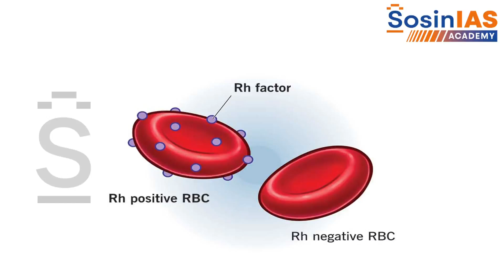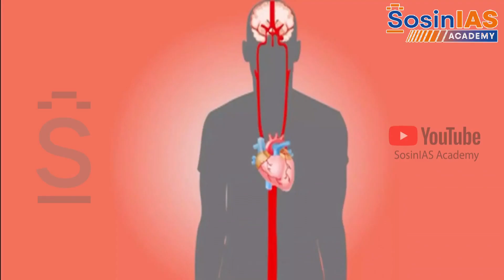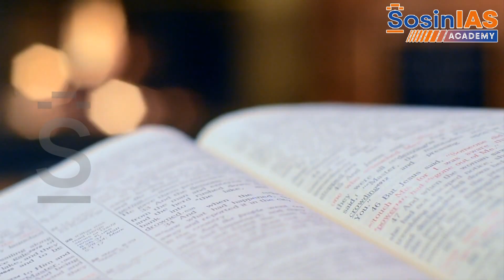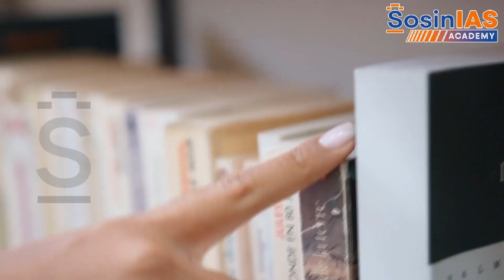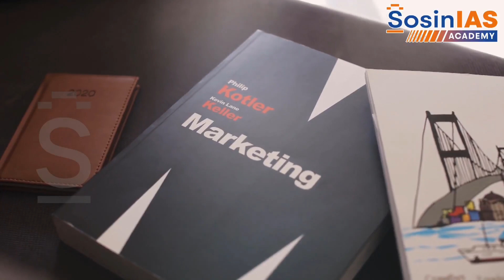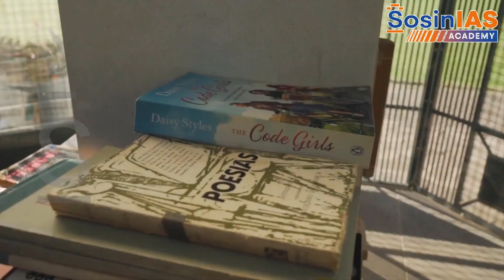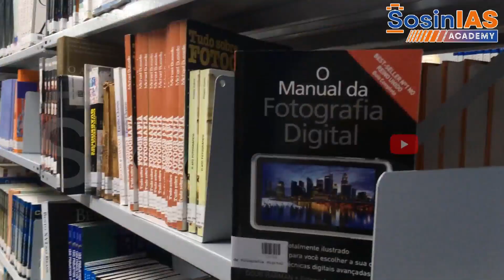Anthropology Current Affairs | SosinIAS Academy | UPSC Optional | UPSC Coaching Center in Hyderabad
To Purchase COMPREHENSIVE STUDY MATERIAL of Anthropology written by Sosin Ma'am, Click on the below-mentioned link:

Visit us:
H. No.1-10-196 (New No.177) Ashok Nagar X roads,
Street Number 1, Hyderabad, Telangana 500020